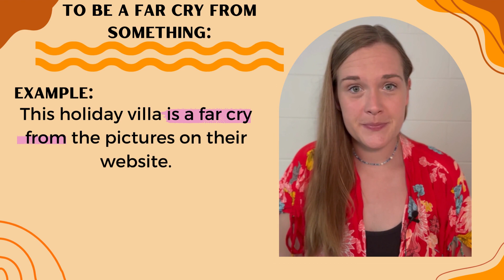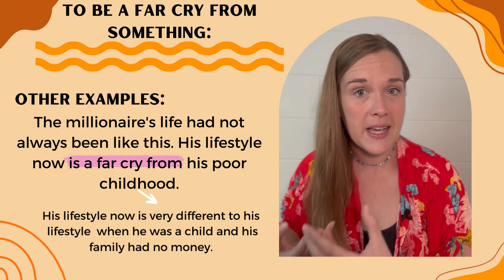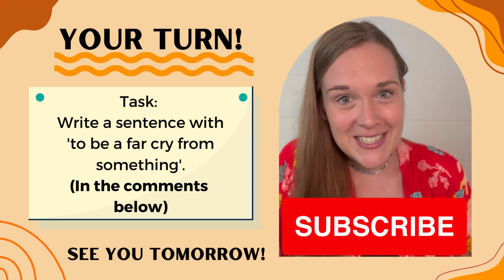30 Day Idiom Challenge 🎯- Day 28: To Be A Far Cry From Something 🥹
Welcome to day 28 of the 30 day idiom challenge!! In this video, we are going to be learning about the idiom: To be a far cry from something 🥹

Remember, if you are wanting to revise more:
📍Make sure you watch until the end to get the activity for today's idiom and remember to go to the community page here on YouTube to answer the quiz question for today!

📍If you are wanting more practice, head over to Instagram on the stories (tomorrow) (or if you are watching later, in the highlights)

I hope to see you tomorrow for day 29!

Happy studying 💖

About Me: 👩‍🏫
🙋‍♀️Hi there, my name is Charlotte and I am an English teacher from the UK. I am TEFL trained, and specialise in teaching foreign students English. I have been a teacher for over 9 years now and have taught all ages, both in schools and online.
Online, I have taught more than 7,000 lessons to people from all over the world, and I love meeting new people, and helping them achieve their goals. 🎯📈Whether that is learning English for fun, to pass an exam (like IELTS/ FCE/ CAE), for work, or to be able to live in an English speaking country.

I have created this channel not only to help students study outside of lessons, but also to allow people who don't have the funds to pay for a lesson, to still be able to learn English.

I wish you all the success in learning English, remember learning a language is not a walk in the park (very easy), but with DEDICATION, TIME and PRACTICE, you will get there! 💪

Keep going!! 💪🎯
Charlotte